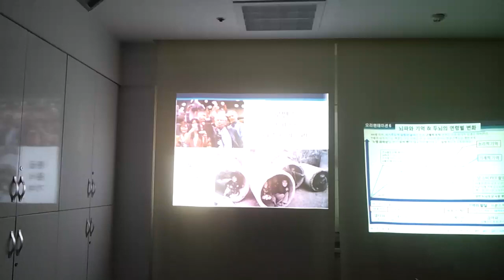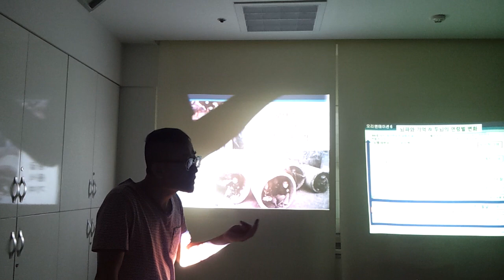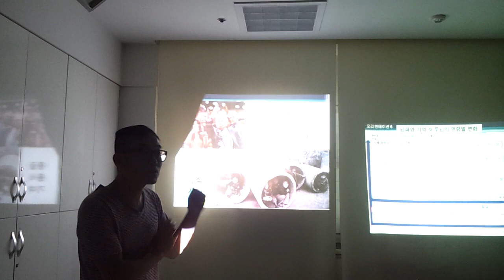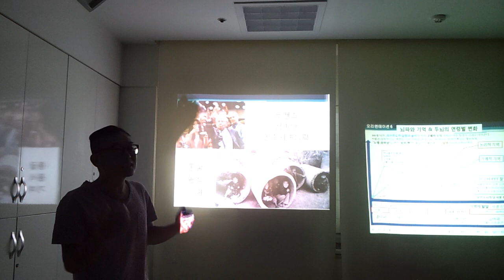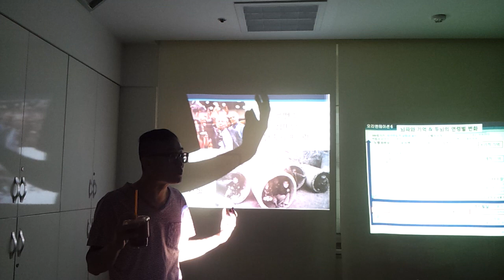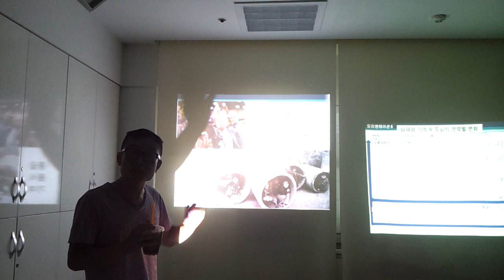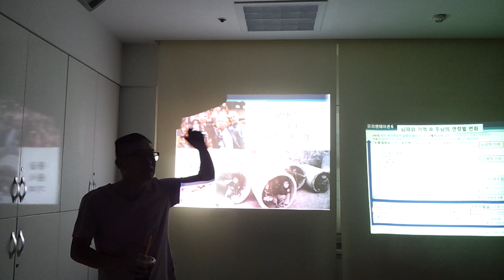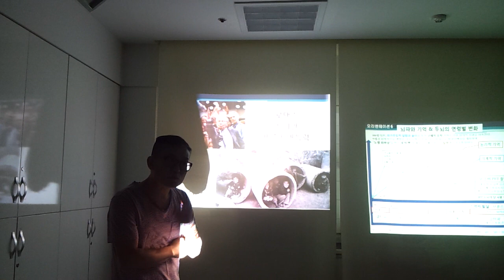마윈의 무협지와 알리바바 / 인문고전독서와 추천도서 도그마의 허구성 / 책은 종류보다는 만남의 감격과 감동이 중요 / 삶의 모든 것이 인문학 / 직접경험이 독서의 조건 - 고리들